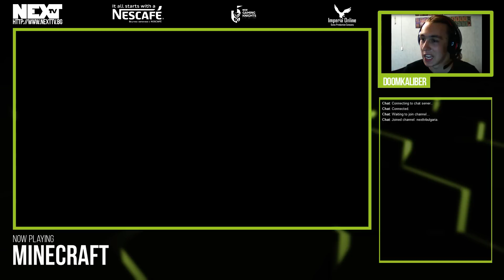Брат ми стриймва за NEXT TV!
Хило пичой, Doomkaliber тук, но вие трябва да сте в стрийма на NEXT TV. Споко, погрижих се за вас - ето линк ;)